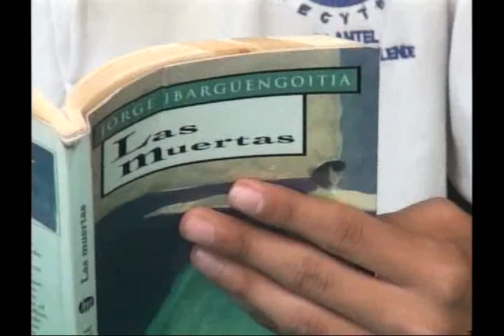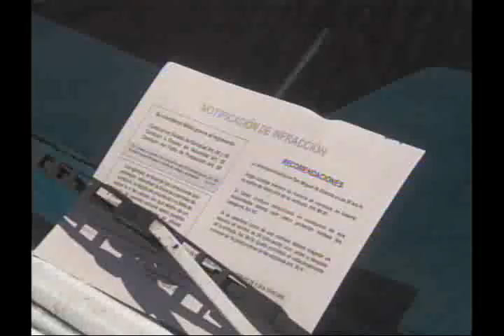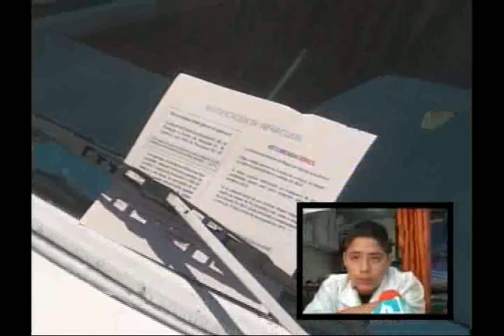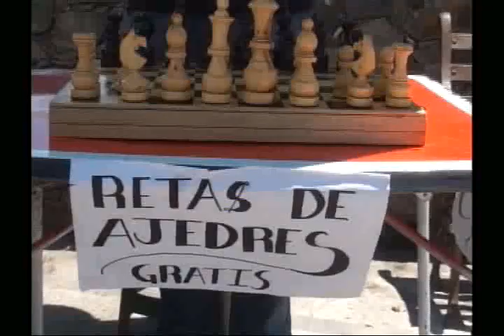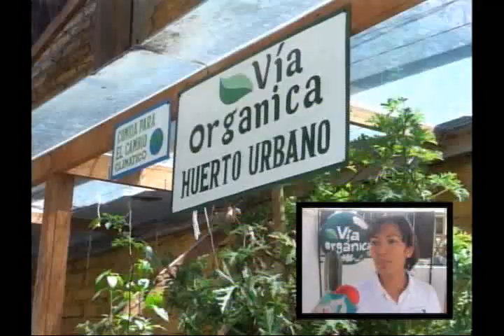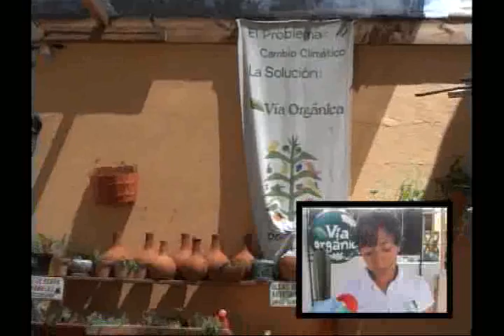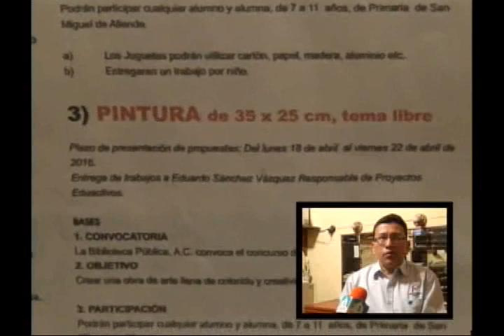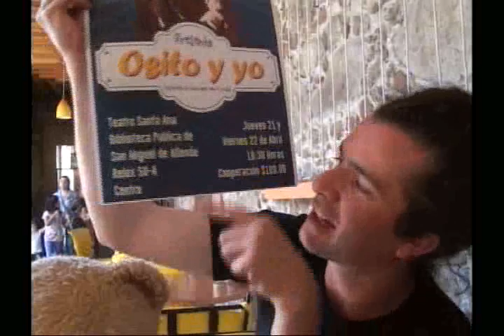Noticias 21 Abril 2016 San Miguel de Allende